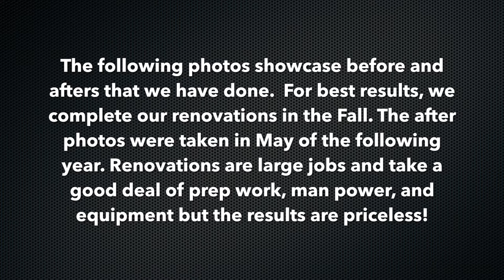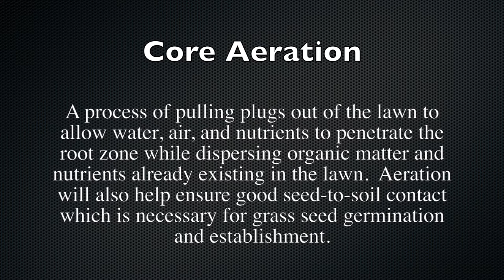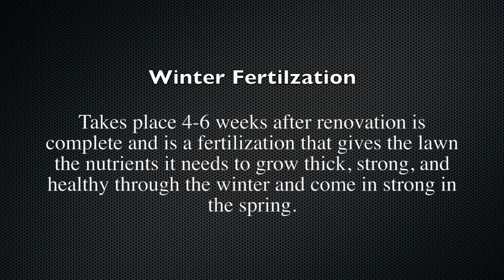PURE Lawn Management 2020 Lawn Renovations